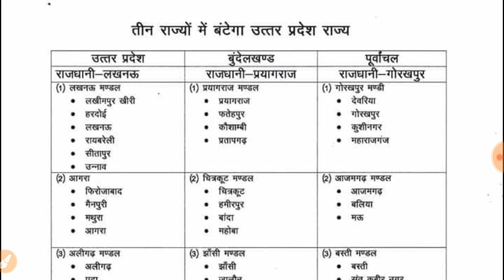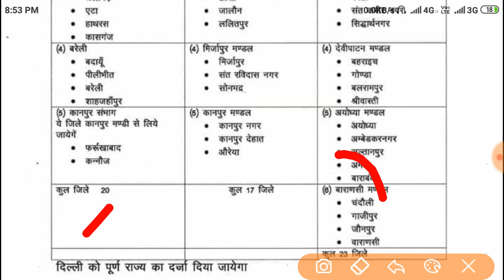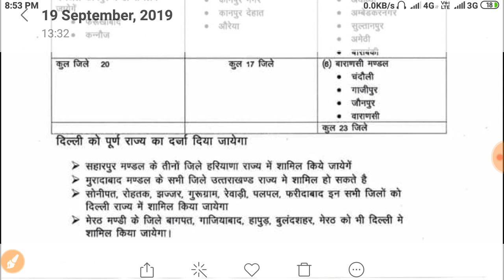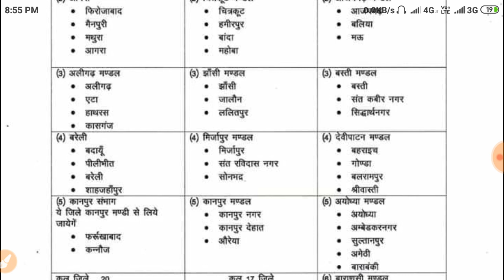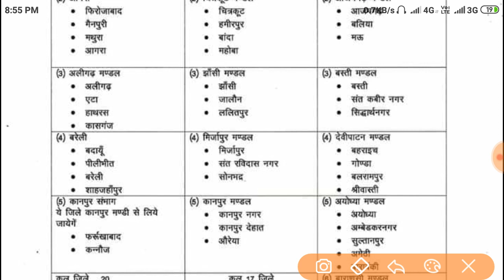Uttar Pradesh devision in 3 New State UP, Purvanchal, Bundelkhand | New Official Letter in Media Now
Uttar Pradesh devision in 3 New State UP, Purvanchal, Bundelkhand | New Official Letter Leaked | Next Move of Modi

*Purvanchal is a geographic region of northern India that coincides with the Bhojpuri region. It comprises the eastern end of Uttar Pradesh and the western end of Bihar, where Hindi, and its dialects Bhojpuri and Awadhi, to a lesser extent, are spoken.

**Bundelkhand is a geographical and cultural region and also a mountain range in central & North India. The hilly region is now divided between the states of Uttar Pradesh and Madhya Pradesh, with the larger portion lying in the latter state.